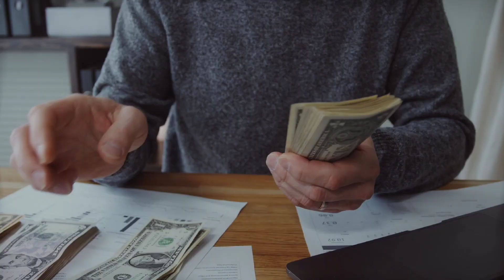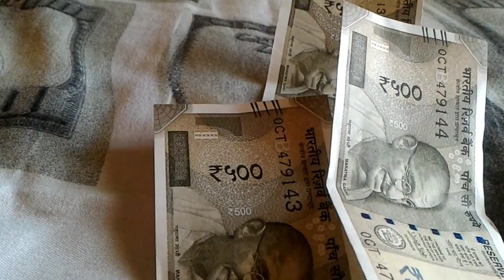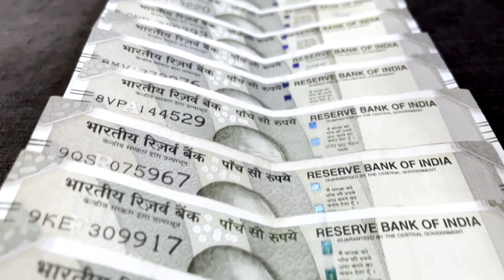हल्दी के डिब्बे में एकदम बीचोबीच ये चीज रखना माँ लक्ष्मी ने खुद बताया कभी आपके घर से नहीं जाऊँगी//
हल्दी के डिब्बे में एकदम बीचोबीच ये चीज रखना माँ लक्ष्मी खुद बताया कभी आपके घर से नहीं जाऊँगी//हल्दी के डिब्बे में एकदम बीचोबीच ये चीज रखना माँ लक्ष्मी खुद बताया कभी आपके घर से नहीं जाऊँगी//

DnThakurJi, ThakurJiMaharaj, नौकरी नहीं लग रही तो अवश्य करे यह उपाय मिलेगी मनचाही नौकरी, शीघ्र नौकरी प्राप्ति के उपाय, जल्द नौकरी प्राप्ति के लिए करें यह उपाय, नौकरी और रोजगार प्राप्ति हेतु करें हनुमान जी के उपाय, Naukri Rojgar prapti hanuman ji ke upay, नौकरी और रोजगार प्राप्ति हेतु, करें हनुमान जी के उपाय, व्यापार एवं नौकरी में सफलता के उपाय, मनचाही नौकरी पाने के सरल और अचूक उपाय 2023, Job Pane ke upay, Hanuman ji ke upay, Hanuman ji ke totke